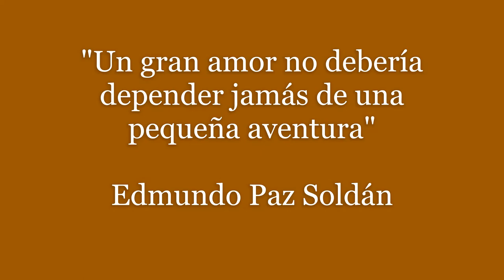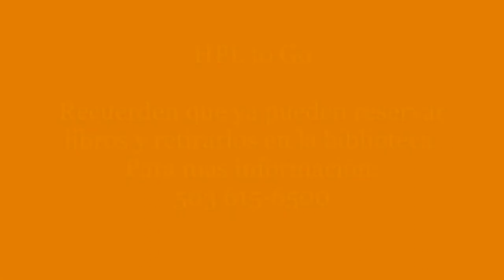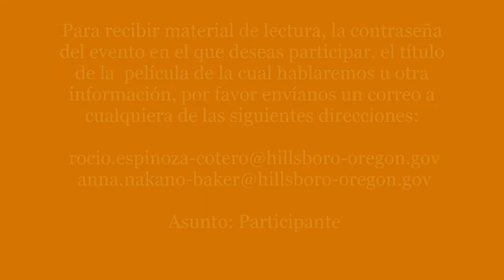HPL en Casa: Hojeando Libros - Dochera por Edmundo Paz Soldán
¡Hojeando libros! Prepárate un café y disfruta de la lectura en voz alta. Hoy les compartimos un fragmento del cuento “Dochera” del autor boliviano Edmundo Paz Soldán, del libro “Amores Imperfectos”. ¡Disfrútenlo!